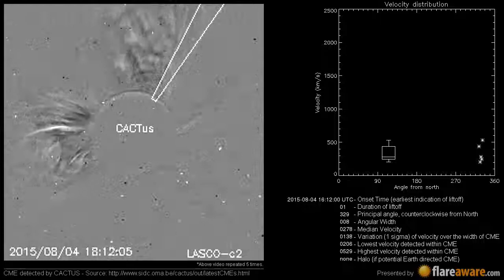A Non Earth directed CME at 2015-08-04 16:12:00 UTC